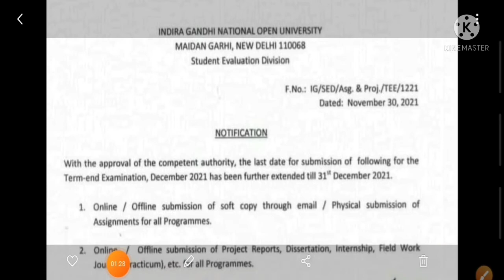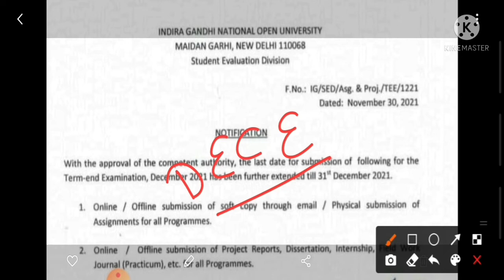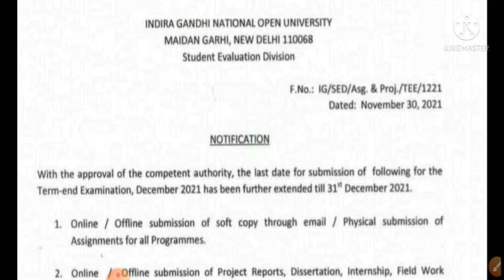Ignou Project/Assignment Update ||Ignou Updates||9501731137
Hello guys👋👋
.Cont No.

Only whatsup Kare.

About center details.
Gursehaj coaching classes
!Follow Facebook Page for lastest Upgrade .!
Page link..